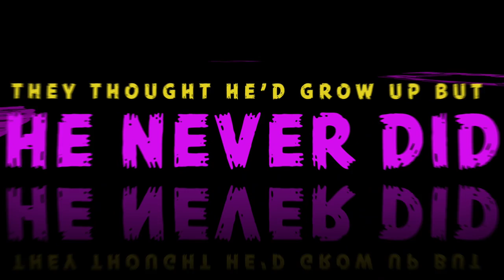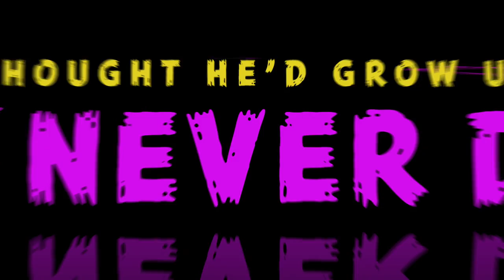Greg Pope: Fanboy (Official Lyric Video)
Official lyric video of the title track from the album FANBOY by GREG POPE
Own the short film GIANT MONSTER PLAYSET
Composed, performed and produced by Greg Pope.